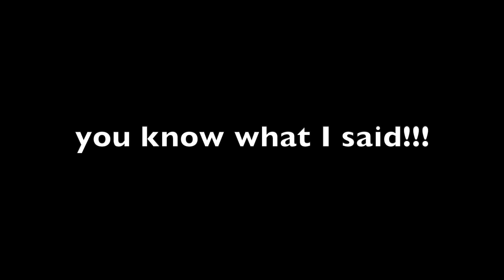RED DRESS by Sarah Brand (cover)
*** If y'all can help me get to1000 subscribers in the month of August I will record a video for this song!! Now what should I wear for it??? ;)
Not only do I think I know the answer to whether this hit song is real or kayfabe but I think I'm ready to go head to head in the musical ring! Enjoy!!

Queen J can be found on Twitter/IG/bandcamp: @JenRenStewart